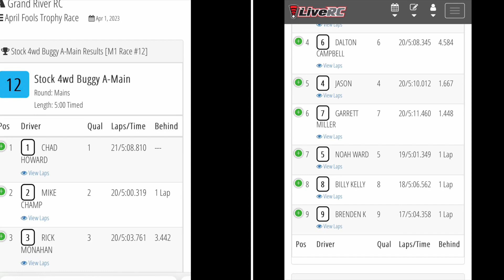6amRC. Wheeler A-main. GRRC